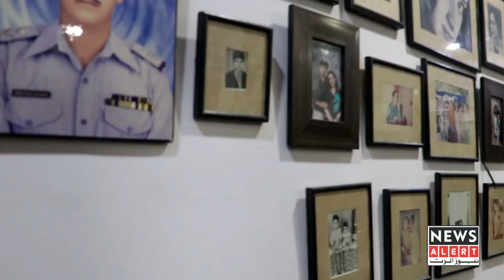Meeting with PTI MNA Tashfeen Safdar in a different way. How do they start their day? | Newsalert